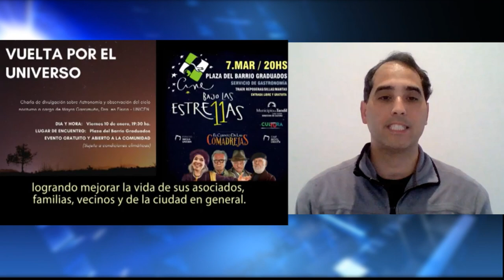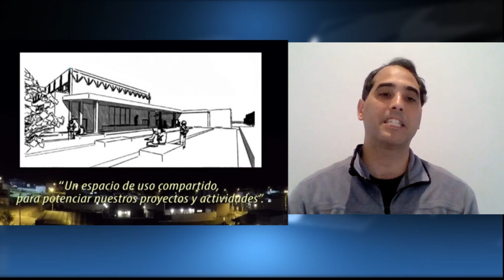FERNANDO GARCIA - Graduados 10 años